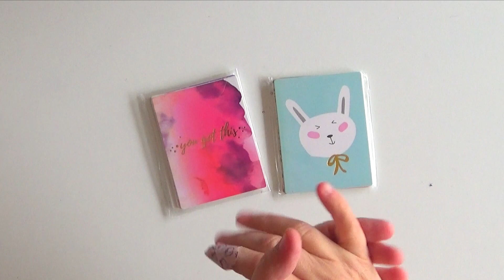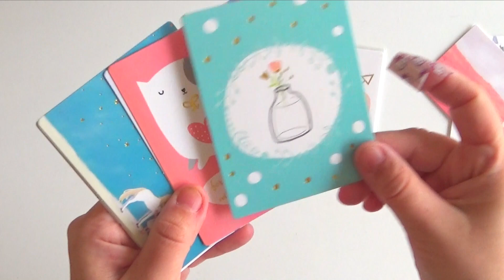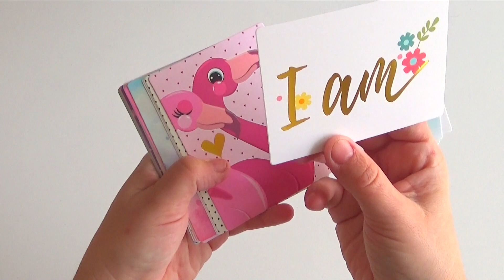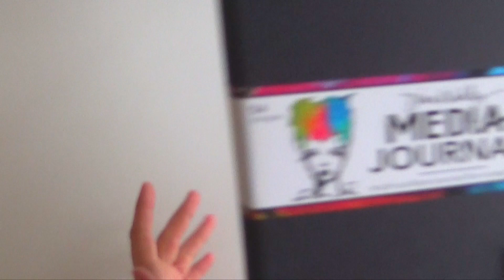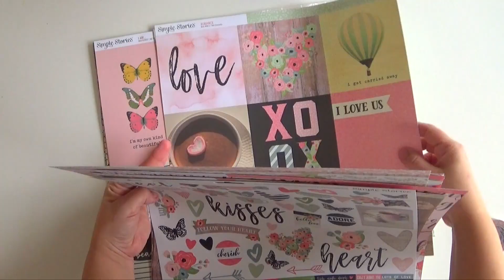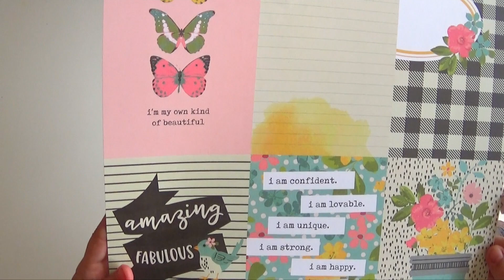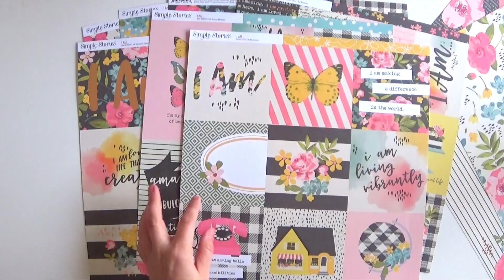Haul aliexpress, Kimidori y Up and scrap - con Wilma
Hoy os traemos un nuevo haul, esta vez de la mano de Wilma que nos enseña sus últimas compritas en aliexpress, kimidori y Up and Scrap. Os dejamos aquí los enlaces:

- estuche translucido Moolang

- estuches flamencos

- estuches unicornios

- tarjetas project life 1

- tarjetas project life 2

- taza unicornio

Síguenos!!!